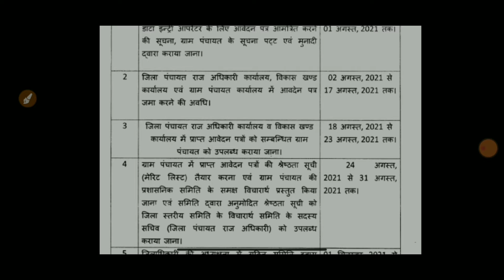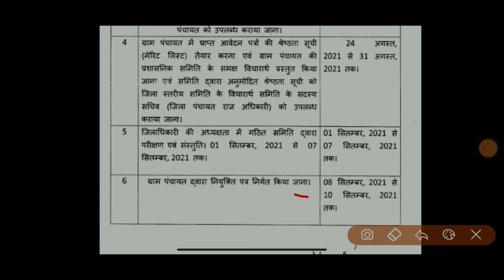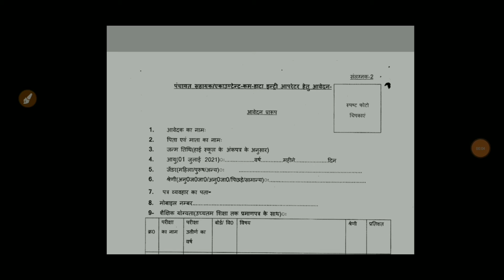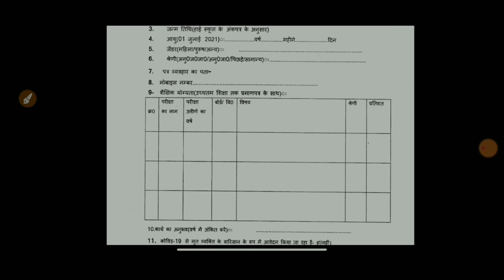NO EXAM.NO INTERVIEW SIDI BHARTI.JALDI BHARE FORM .बिना एग्जाम और इन्टरव्यू के बड़ी. भर्ती जल्दी करे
दोस्तो इस वीडियो के माध्यम से में आपको ग्राम पंचायत में 58 हजार डाटा एंट्री आपरेटर की भर्ती की पूरी जानकारी देने बाला हु।आप पूरी वीडियो देखे।